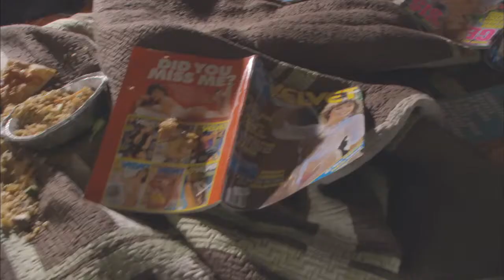Skins (US) Character Trailer - Stan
Stanley Lucerne (Danny Flaherty)